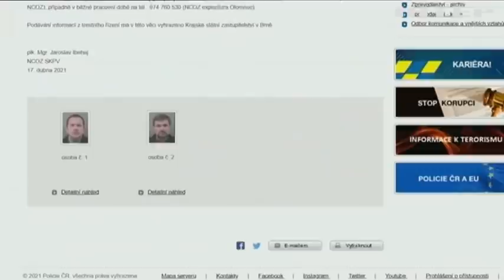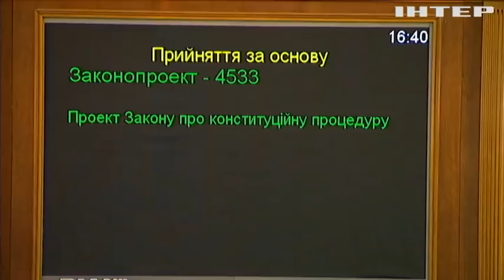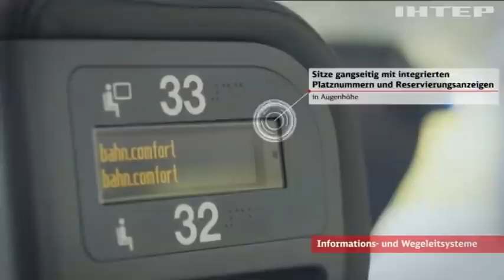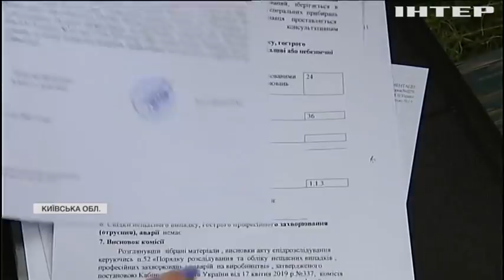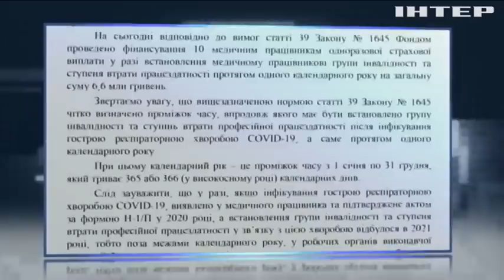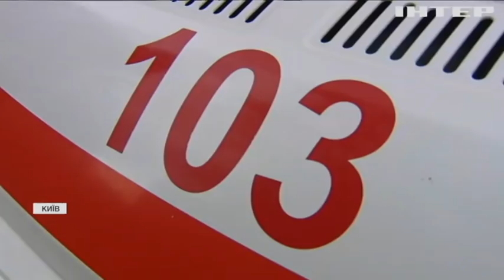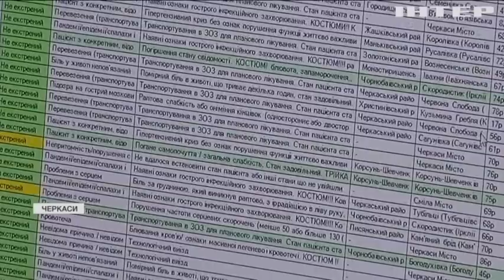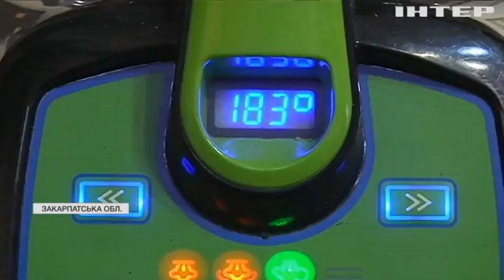Подробности недели, выпуск за 18 апреля 2021 года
Дивіться у цьому випуску: "Вбивць Скрипалів" звинуватили у диверсії на складах боєприпасів у Чехії. Тренування попри перемир'я: як в Україні готують мисливців за снайперами. Бездонна прірва для мільйонів: чи є шанси на реформу "Укрзалізниці"?